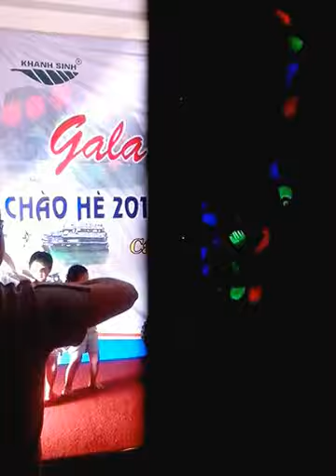CMISTOME DU LỊCH HÀ NỘI - HẠ LONG - CÁT BÀ CÙNG KHÁNH SINH TOUR (13 - 16/6/2013)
Cmistome, tour Hà Nội - Hạ Long - Cát Bà, Khánh Sinh Tour